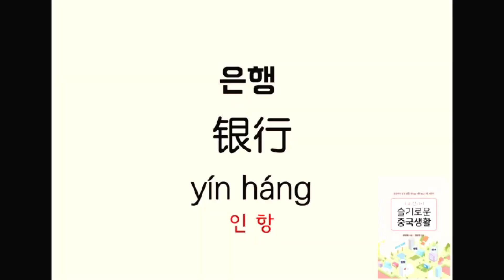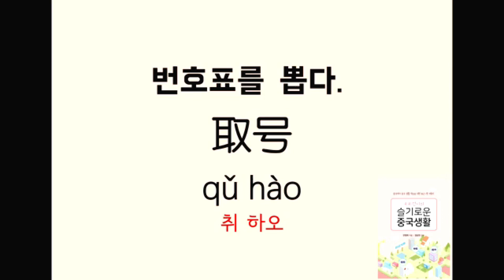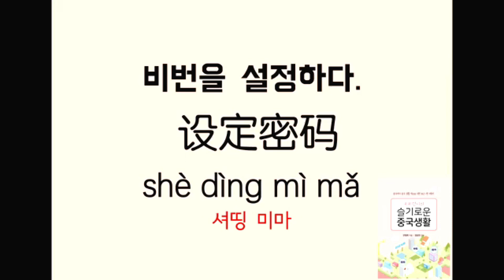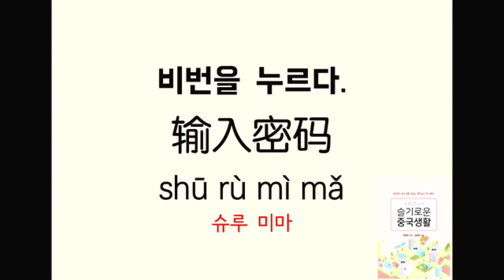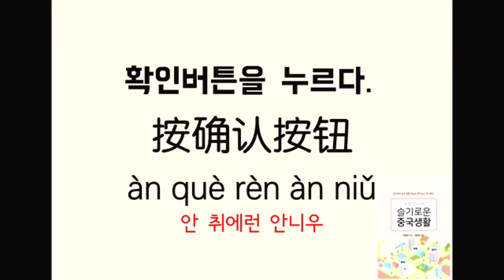은행 필수 단어 #1 | 리리언니의 슬기로운 중국생활 | 만취인차이나 1120회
중국생활 8년차의 열혈 똘똘 명랑주부 리리언니의 생생한 중국생활 다이어리